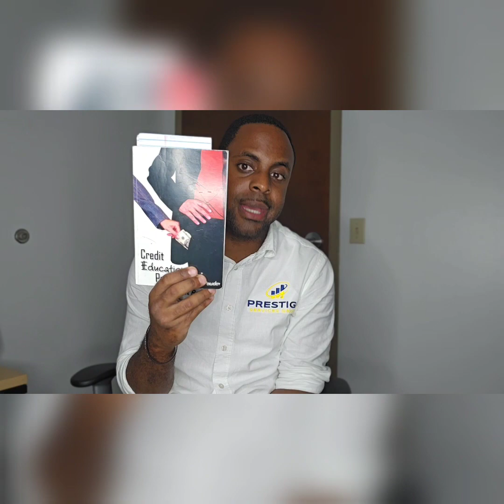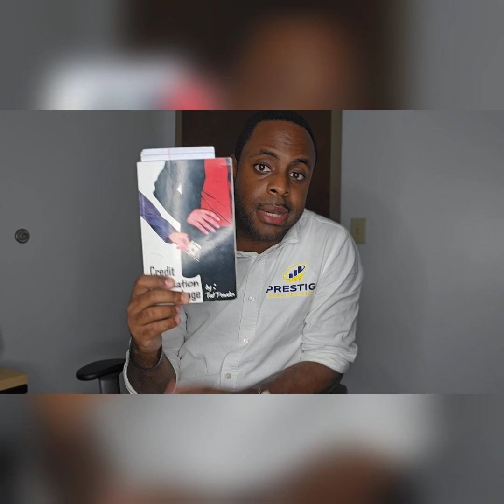The Credit Education Package(Do it Yourself Credit Repair Book)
It helps you remove any derogatory(negative remarks) on your credit report.
How to stop bill collectors from harassing you and your family.
What to do when a bill collector calls.
Your rights under local, state and federal laws.
How to reestablish your credit even with a bankruptcy.

The book is only $69. I can also ship it to you as well.

Prestigeservicesgroup.com